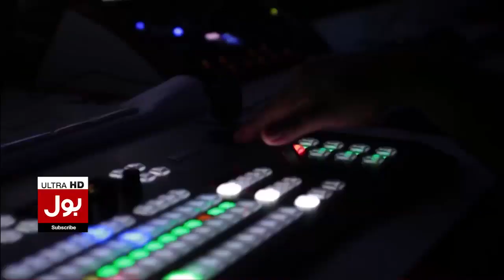PTI Long March | Kiya Muzaakrat Kay Darwaze Ab Bhi Khulay Hain? | Tajzia with Sami Ibrahim